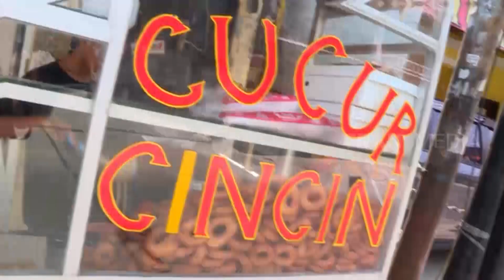Eril Rakka & Puty Nurul Jajan Es Doger dan Kue Cucur Cincin | MAKAN RECEH (08/11/22)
MAKAN RECEH
Selasa, 8 November 2022
MAKAN RECEH
TAYANG SETIAP HARI: